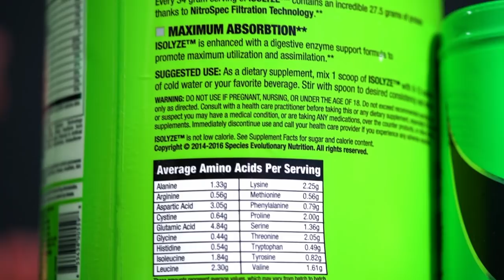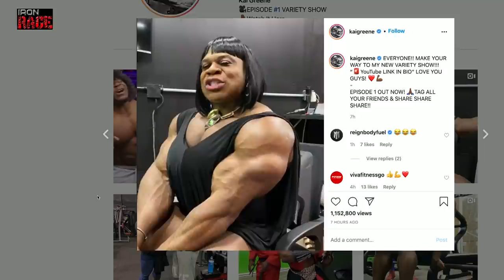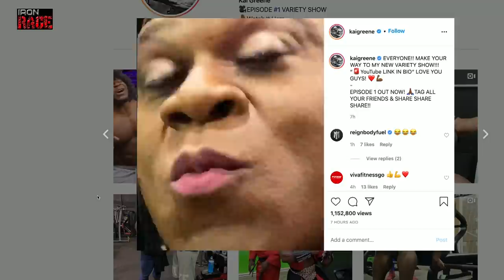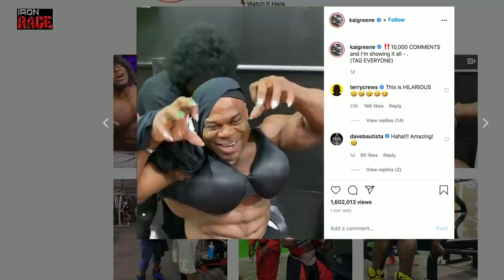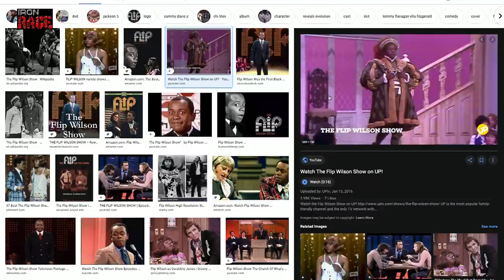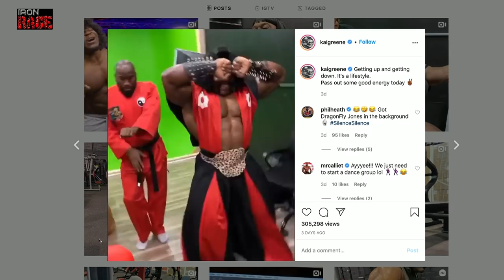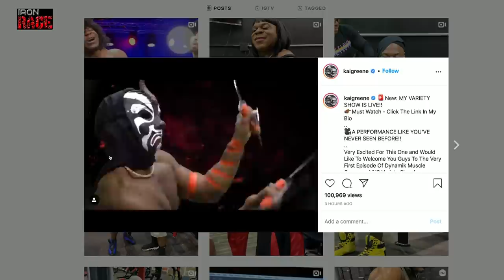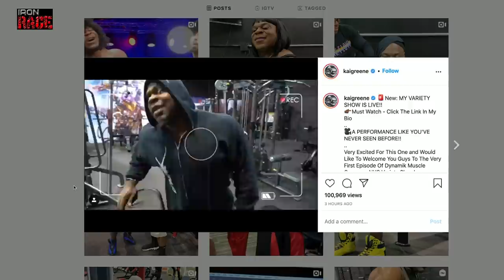LEE PRIEST ON KAI GREENE VARIETY SHOW!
Lee Priest and Dave Palumbo are BACK for another episode of Iron Rage, the show where the two VENT their frustrations about, well, everything!

On today's episode, Lee and Dave react to Kai Greene's brand new variety show, where Kai - err - certainly pushes the envelope with his unique creativity. No surprise, the show (and IG clips) have received a very mixed reaction from the bodybuilding world. Why the hate for Kai from bodybuilding fans?

It's Iron Rage, on RXMuscle.com.